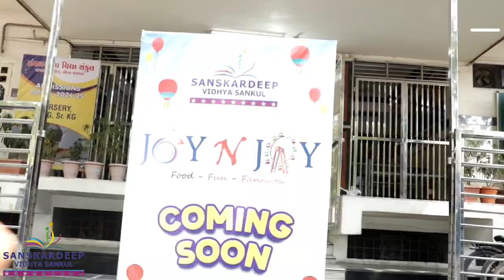FUN FAIR || 2024 || PRE SHOOT ||STUDENTS PERFOMANCE